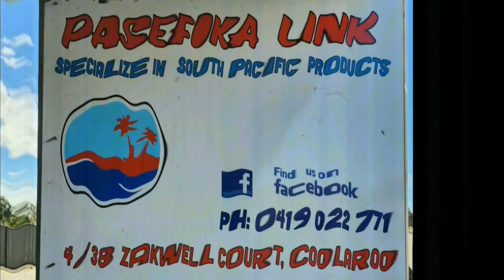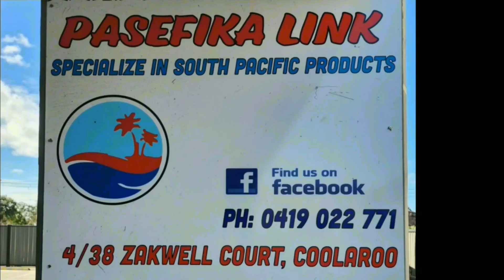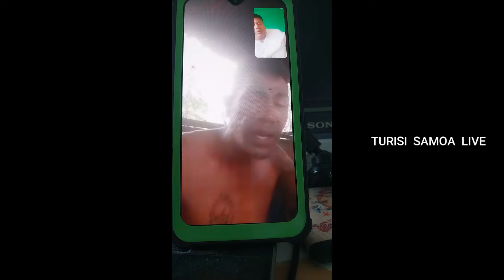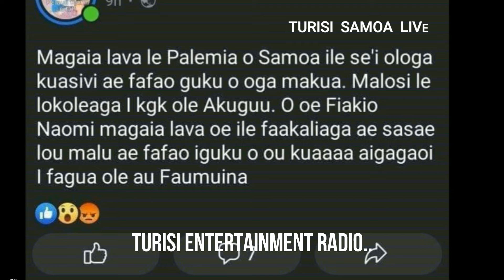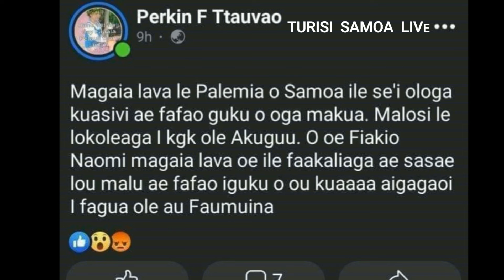PONA I VAO AE LIAINA ILE ALA.{4/08/2024}.U akili ga kagi le hit n run iga ua koe kolo le faamasinoga